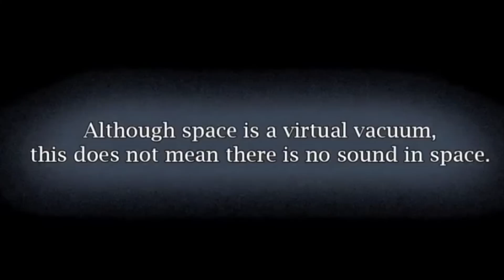SPACE SHOCKER: NASA Records Alien-Like Sounds!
Ever wondered what the universe sounds like? This mesmerizing video features eerie sounds captured by NASA spacecraft as they journey through space. From the hum of electromagnetic vibrations to the static of cosmic storms, these otherworldly noises will transport you to the far reaches of the galaxy.

A cosmic experience you won't forget.